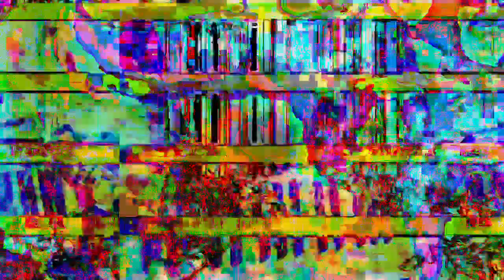[EPILEPSY WARNING] Movie 23 03 12 09h44m34s *Photosensitivity Warning*